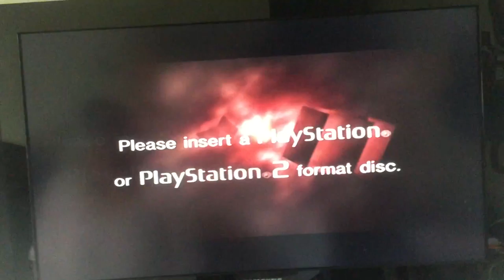jax car wash